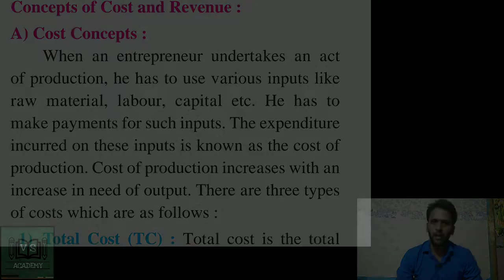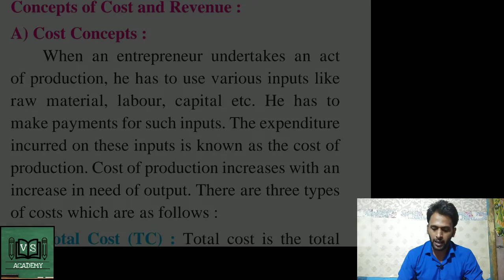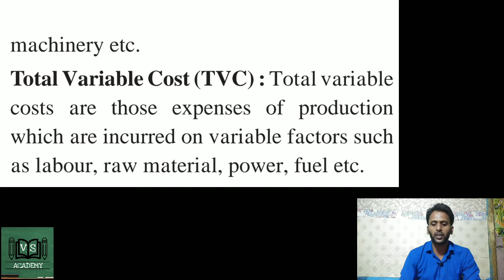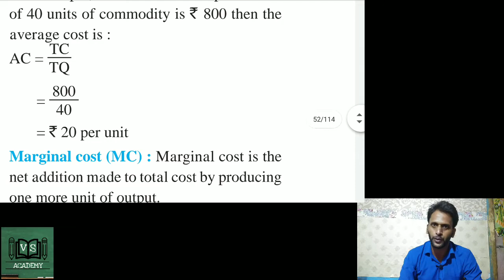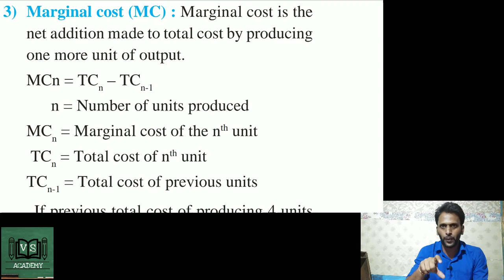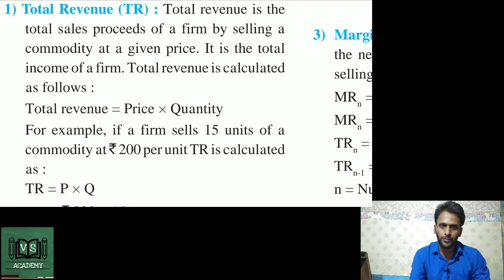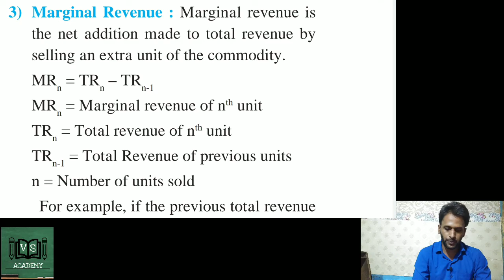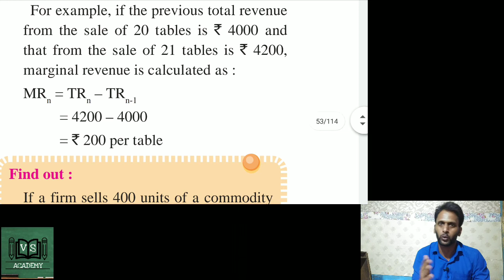Hsc New Syllabus Economics chapter 4 Supply Analysis || Cost and Revenue Concept of supply || Part 4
Guys this is 4th Chapter Supply Analysis part 4